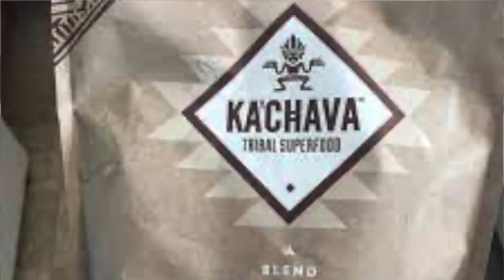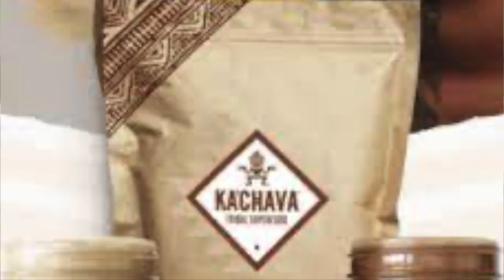Ka Chava PROCESSED CRAP!!!